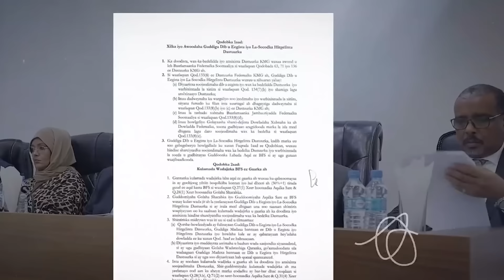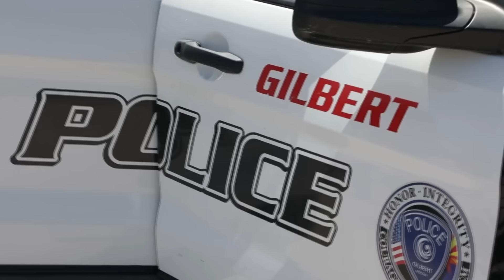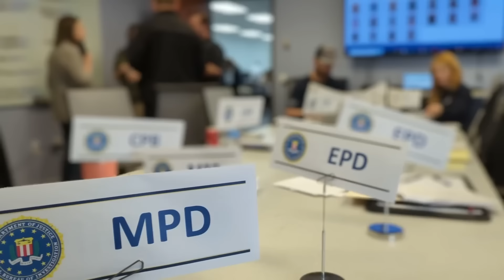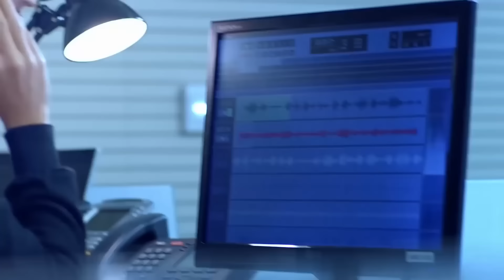Wararkii ugu Danbeeyey Xogta Qaabka Muuse Biixi u Khiyaameeyey Xasan & ismaaciil